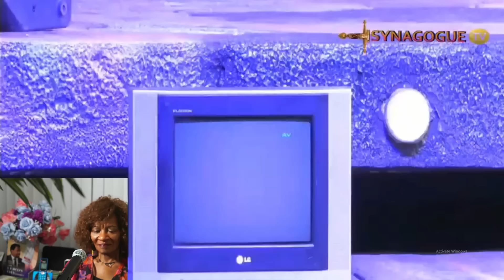The REASON EMMANUEL TV Is SO CONTROVERSIAL EXPOSED!(The Legacy Prophet TB JOSHUA)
Hello Everyone!
Do You NEED DELIVERANCE?

Please call for your prayers or deliverance
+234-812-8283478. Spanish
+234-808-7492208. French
Please call any of the SCOAN numbers and you will be prayed for.
SCOAN THESSALONICA (Greece)
Prayer line:

COJIM
Text them and wait for their reply for you ZOOM deliverance.

Or

Or

Prophetess Yinka
Call:
Or

Prophetess Anne
Call:

Or

Or

Frank Harvey Logan(USA)
Call:

Or

Apostle Peter John Gabriel
Call:

Or

Evangelist Godstime Adah
Call:

Or

Wiseman DANIEL
ELOHIM
Abuja, Nigeria

Or

Apostle Marthins
Whatsapp number
Or

Prophet Paul David
(Not mine the choice tv)
Or

Evangelist Nelson
(Light of Hope tv)
Or

Prophet VC Zitha
(ZOOM deliverance every Thursday)
Matiko-xikaya, Lulekani,
Phalaborwa, Limpopo Province
RSA
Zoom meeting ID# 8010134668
password: godwithus
Or

Apostle David Poonyane
Plot 162 Old Thaba-nchu Road
Bloemspruit, 9364 Bloemfontein, South Africa

Pastor VLAD, Evangelist ED & Pastor Rikhard
HUNGRY GENERATION
Washington, USA

After we are set free we must be reading the Word of God with prayers always and live a righteous life otherwise we will be attacked by the devil and more. So we must always watch and pray.